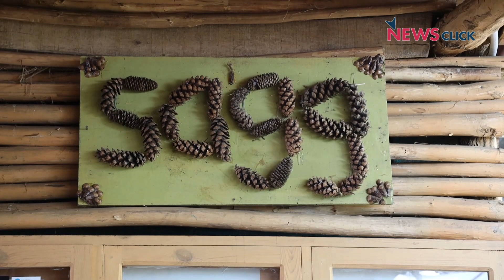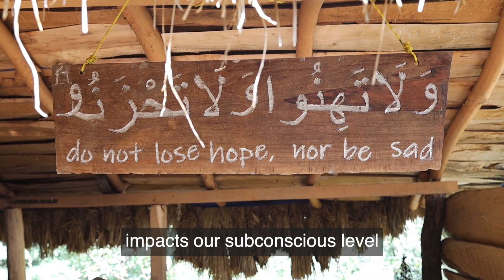Kashmir's First Ecological Village is an Entrepreneurial Endeavour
The Sagg eco-village is about 40 km from Srinagar, situated in the hills of central Kashmir's Ganderbal district. Here, Kashmir's culture and tradition are preserved. Spread across close to 1.5 acres, the eco-village boasts beautiful mud houses to stay in and an organic farm for fresh produce, and thoroughly follows the zero-waste concept, thereby promoting sustainable tourism. Sagg has many elements, including a cafe, mud houses for rest, and various fun activities for recreation. It is a place to rejuvenate and relax.